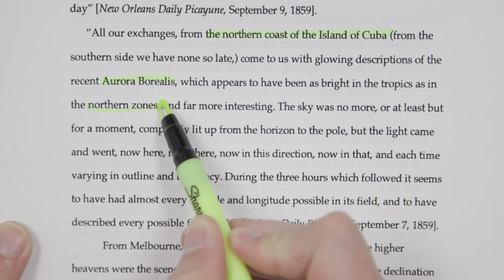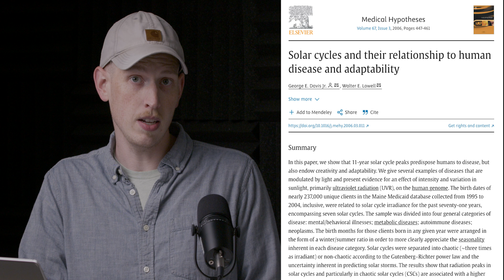Why Are the Northern Lights Appearing Across the World?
Have you ever wondered why you can see something like the Northern Lights or the Aurora Borealis in places like North Carolina and Tennessee? Here's why!

Classical Conversations is a proven Christian education program created by parents for parents. We do this through a Christ-centered and family-friendly approach to homeschooling that makes everything biblical and simple. Our program covers K-4 to College Credit. We believe that you are the best educator for your student and we make it simple by providing you with a consistent roadmap that you can follow at your own pace. We have been partnering and equipping families since 1997 through our Classical Christian Communities.